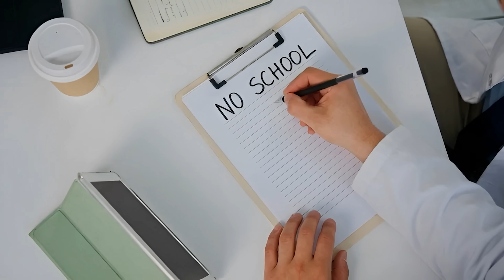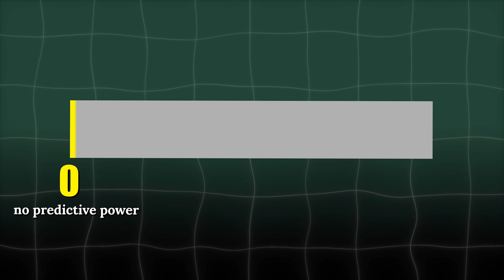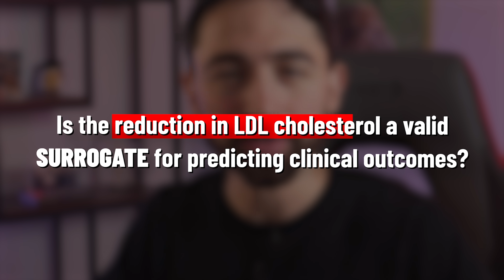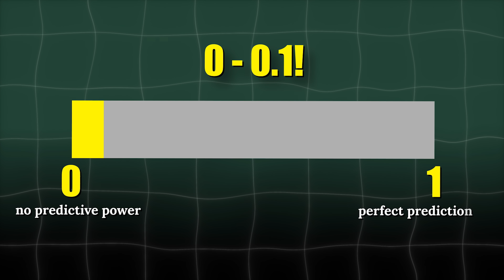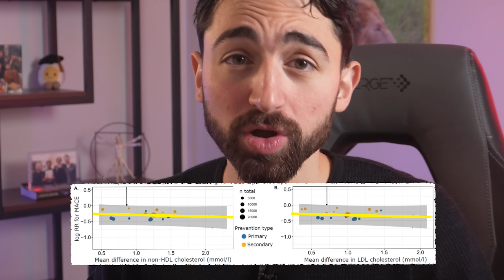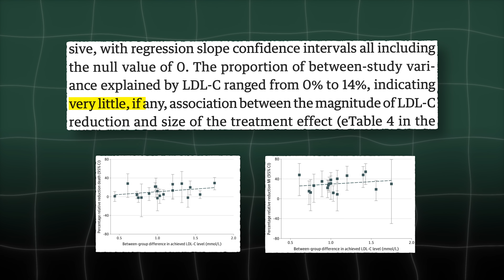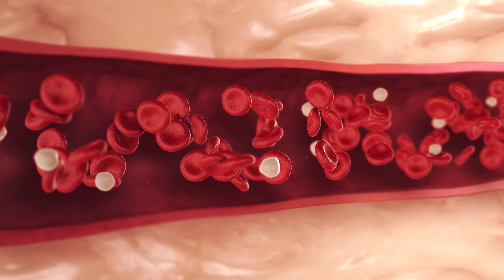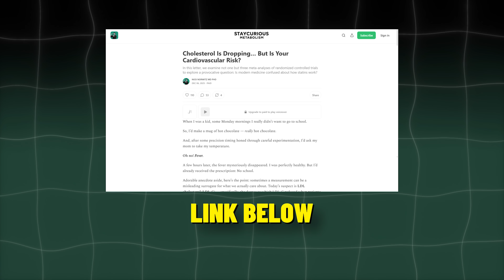"That's Terrible!" | What Statin Trials Really Show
For more nuances, references and a written breakdown, join the StayCurious Metabolism newsletter

Description:
What if the number your doctor focuses on most isn’t actually predicting what matters? LDL cholesterol has become the central metric in cardiovascular medicine because it’s easy to measure and easy to change, and easy to standardize. But large-scale analyses suggest that reductions in LDL cholesterol may be a surprisingly weak predictor of real cardiovascular outcomes.

In this video, I break down a major umbrella review published in the European Heart Journal covering nearly 200,000 patients across 20 randomized controlled trials. The core question is simple but uncomfortable: does lowering LDL cholesterol reliably predict fewer heart attacks, strokes, or deaths? The answer, based on the data, is not what most people expect.

We also look at replication data from JAMA Internal Medicine, explore why statins may still help certain patients despite LDL being a poor surrogate marker, and explain the concept of pleiotropy—how drugs can work through multiple biological pathways unrelated to cholesterol.

Chapter:
0:00 – Why LDL Cholesterol Can Be Misleading (The Hot Chocolate Analogy)
1:37 – New Meta-Analysis: 20 Randomized Controlled Trials Reviewed
3:17 – Why LDL Reductions Failed to Predict Heart Outcomes
4:37 – Replication Matters: Independent Trials Show the Same Pattern
5:54 – One Pill, Many Effects: How Statins Work Beyond LDL
9:45 – Final Takeaway: Why Surrogate Markers Can Mislead in Medicine